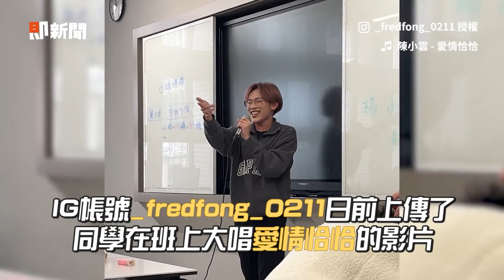留校畫畫教室大秀舞技 高中生放開跳朋友笑瘋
☑影片授權：IG／16meow05